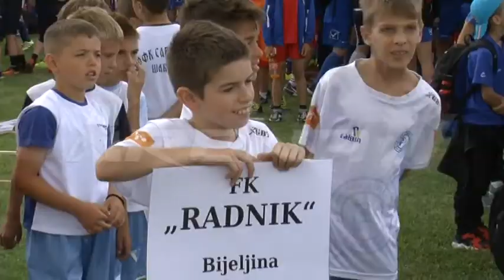Turnir Stopama Save Milosevica